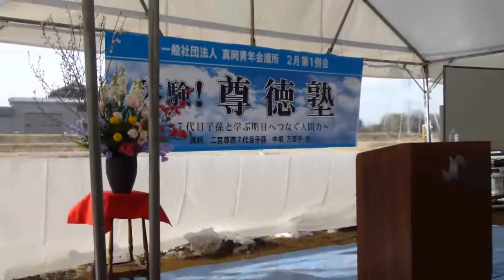尊徳塾 4/4 2013.02.09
平成２５年２月９日（土）二宮尊徳７代目子孫であります中桐万里子氏の講演を拝聴してきましたが、知らなかった二宮尊徳像が見えて来ました。真岡市議会議員 佐藤和夫撮影